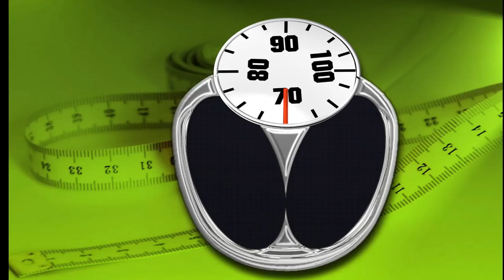🆕Keto Diet Thailand Keto Fat To Slim In Thailand Video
Keto diet Thailand, Keto Fat to Slim
Have a look at my New Website, it has many articles about everything to do with Keto Be inspired to start your Keto Journey and this website has many Keto products to offer in one place.

 Keto diet follow my Diet Week one complete how did I feel
-keto diet plan see what I was eating in my 1 st week
-low fat keto diet is a great diet.

 Something I discovered when I was searching for info on Keto diet Thailand was the absence of pertinent details.
Keto diet Thailand nevertheless is an subject that I understand something about. This video for that reason should matter and of interest to you.
Having done the Keto Diet before I understood what I needed to do to lose weight. Follow my story and you could do the same lose weight on Keto
This Yt channel has various other related videos concerning keto fat to slim in Thailand, keto diet plan and low fat keto diet
Please check them out :
If you were searching for more info about keto fat to slim in Thailand or keto diet plan did this video aid?